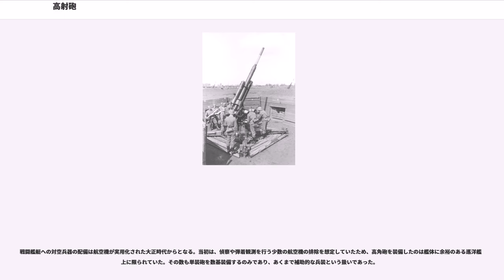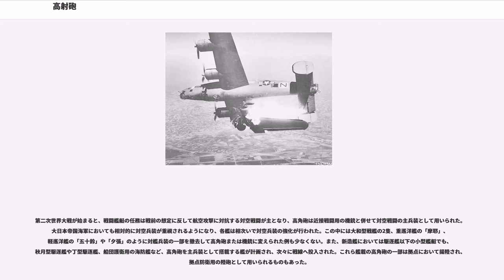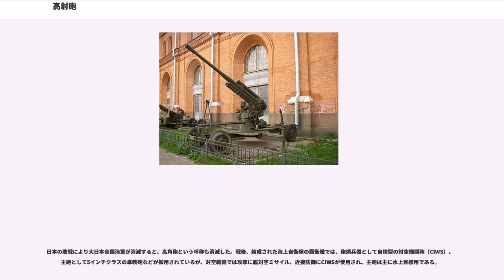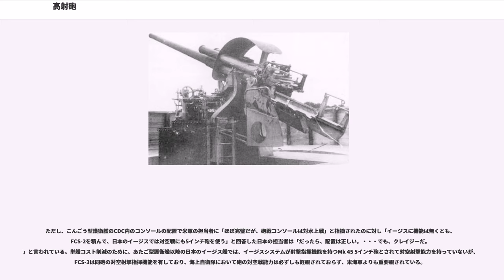高射砲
高射砲（こうしゃほう）は、地上から航空機を攻撃するために作られた火砲。敵の弾着観測気球を狙い撃つため、プロイセン軍が使用したのが始まりである。

大日本帝国海軍では高角砲（こうかくほう）と呼んだ。また日本語では低空で進入する敵機を攻撃する比較的小口径の機関砲を「対空砲」「高射機関砲」と呼ぶことも多いが、英語ではいずれもAnti-aircraft Cannonである。ドイツ語のFliegerabwehrkanone 由来の「FLAK」が英語圏でも多く使われる。

1870年に普仏戦争で敵の弾着観測気球を狙い撃つため、クルップ社が開発してプロイセン軍が用いた軽量砲架の小口径砲がその祖形である。のち目標が気球から飛行機になり、航空機が高速化し飛行高度も高くなると、照準速度の向上や砲弾速度も求められるようになった。

後には高射砲に加えて、高射装置がセットで運用されることが多くなった。高射装置とは射撃管制装置の一種で、目標航空機の「現在位置」「高さ」「速度」を測定して未来位置を計算して照準を行い、最大の効果が得られる時に砲弾を炸裂させるよう時限信管を調定する機械である。主に第二次世界大戦において、高々度から侵入する連合軍の戦略爆撃機から軍事施設あるいは人口密集地の都市を守るためにドイツ軍は対空射撃管制装置ウルツブルク・レーダーと高射砲を組み合わせ、有効な防空戦を展開した。

高射砲弾は敵機の直撃を狙うのではなく、近くで空中爆発して飛散する破片により被害を与える一種の榴弾である。第二次大戦初期までは、発射後敵機の飛行高度に達する時間を計算して爆発させる時限信管が使用された。時限信管による射撃は精度が低かったが、のち信管が敵機との距離をセンサーで測定して爆発する近接信管が開発されると撃墜率が飛躍的に向上した。

第二次大戦後は高々度を飛行する敵機を攻撃するためにはより効果的な地対空ミサイルが使用されるようになり、大口径の「高射砲」は消滅した。

高々度を高速で飛行する航空機を射撃対象とするために、大仰角や、早い旋回速度などの特徴を持つ。また直線的な弾道を必要とし、高い初速を与えるため砲身が長い。また高射砲弾は装薬量が多く、その発射に耐えられる強靭な構造が必要であった。この特性は対戦車砲と共通するため、高射砲として開発された砲の多くがのち対戦車砲や戦車砲に流用された。

また「対空砲」には二種類あり、高々度を飛行する大型機を攻撃する大口径砲と、地上の戦術目標を中・低空から攻撃する戦術爆撃機、ヘリコプター等を攻撃する小型機関砲がある。低空から侵入する敵機に対しては高射砲ほどの大きな射高や射程を必要とせず、多数の弾丸で弾幕を張ったほうが効果的だからである。

高射砲の1個中隊は、7.5-12cmまでの高射砲を4門。高射砲1個連隊はおよそ4個大隊、1個大隊は2個中隊の編成である。前述のように、高射砲は高射装置などさまざまな機器と連係をとって対空戦を行う。以下のような装備が用いられた。

戦闘艦艇への対空兵器の配備は航空機が実用化された大正時代からとなる。当初は、偵察や弾着観測を行う少数の航空機の排除を想定していたため、高角砲を装備したのは艦体に余裕のある巡洋艦以上に限られていた。その数も単装砲を数基装備するのみであり、あくまで補助的な兵装という扱いであった。

第二次世界大戦が始まると、戦闘艦艇の任務は戦前の想定に反して航空攻撃に対抗する対空戦闘が主となり、高角砲は近接戦闘用の機銃と併せて対空戦闘の主兵装として用いられた。大日本帝国海軍においても相対的に対空兵装が重視されるようになり、各艦は相次いで対空兵装の強化が行われた。この中には大和型戦艦の2隻、重巡洋艦の「摩耶」、軽巡洋艦の「五十鈴」や「夕張」のように対艦兵装の一部を撤去して高角砲または機銃に変えられた例も少なくない。また、新造艦においては駆逐艦以下の小型艦艇でも、秋月型駆逐艦や丁型駆逐艦、船団護衛用の海防艦など、高角砲を主兵装として搭載する艦が計画され、次々に戦線へ投入された。これら艦載の高角砲の一部は拠点において揚陸され、拠点防衛用の陸砲として用いられるものもあった。

複数の軍艦が同時に砲撃する際、どの艦の砲弾か識別できるように色の付いた煙が出る着色弾が6色用意されていた

日本の敗戦により大日本帝国海軍が消滅すると、高角砲という呼称も消滅した。戦後、結成された海上自衛隊の護衛艦では、砲熕兵器として自律型の対空機関砲（CIWS）、主砲として5インチクラスの単装砲などが採用されているが、対空戦闘では攻撃に艦対空ミサ...